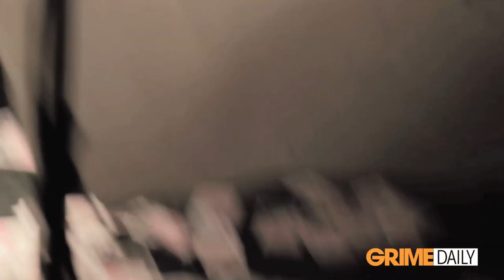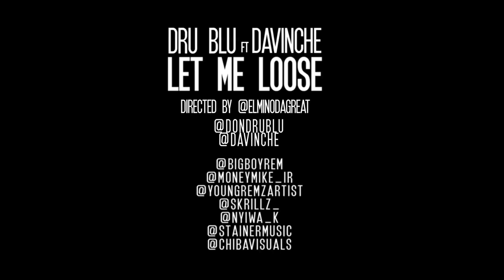[ACCESS ALL AREAS] DRU BLU (STRAPZY) FT DAVINCHE - LET ME LOOSE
[Access All Areas] @ Dru Blu ft Davinche's New Upcoming Video / Single 'Let Me Loose